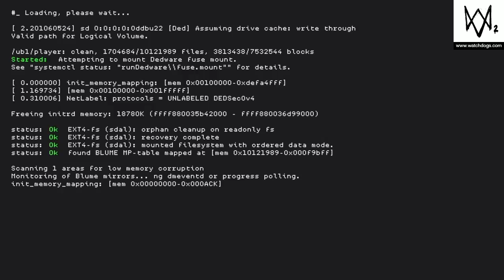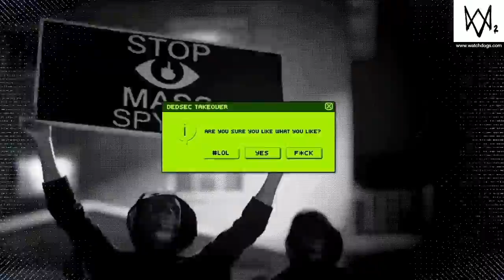Watch Dogs 2 Part 38 - Ein klarer Sieg - Swiss Edition - Woldiboy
Willkommen Leute auf meinem neuen Gaming-Plattform! Euch erwartet hier Let`s Play in einer spannenden und unterhaltsamen Art. Woldiboy möchte euch direkt in das Geschehen mit einbinden und mit euch zusammen das faszinierende Universum der Spielwelten erforschen!

Du musst kein Schweizer sein um das zu geniessen! Sei einfach du selbst und offen für neue Varianten des Gameplay! Alles ist möglich und wenn es dir hier gefällt, dann geh doch direkt auf meine Playlists.

Besucht mich neu auch auf Twitter, Instagram und Twitch! Benutzt dazu die Links im Banner! Aktiviert die Glocke und ihr werdet bei jedem neuen Upload benachrichtigt!

Woldiboy hat euch viel zu bieten und ihr könnt euch auf viele kurzweilige und humorvolle Stunden Gameplay freuen!

Bis die Tage - Freu mi uf eu...